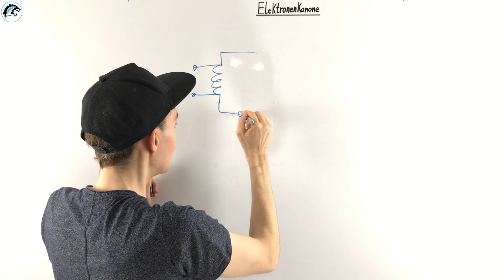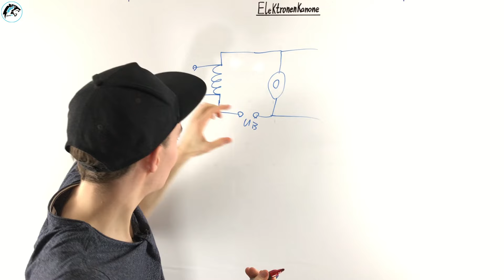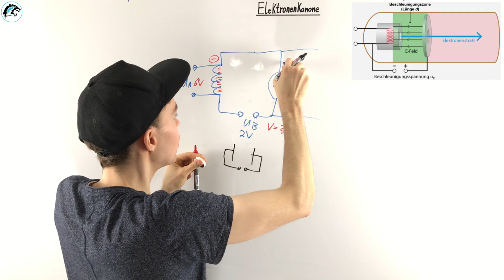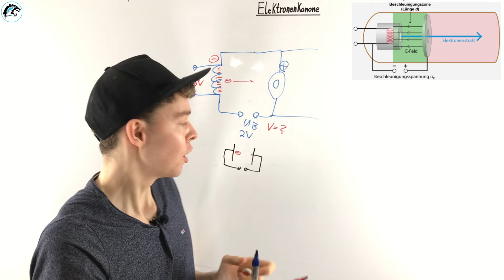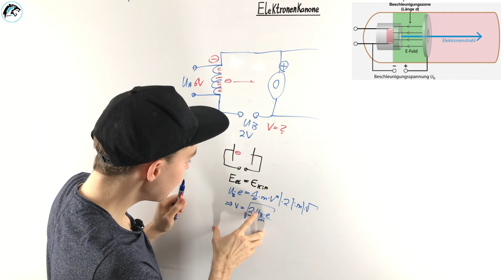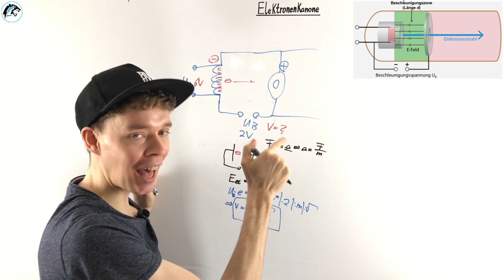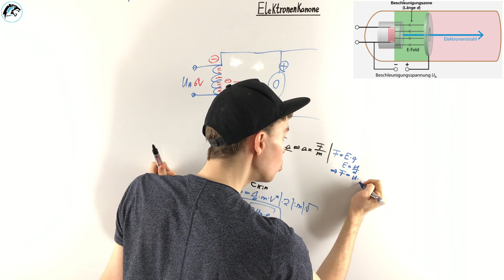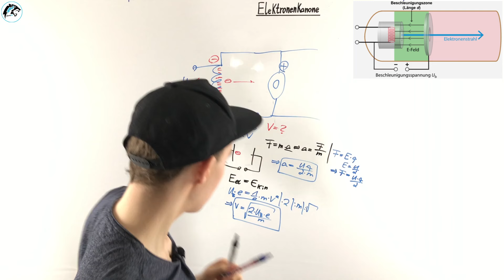Die Elektronenkanone – (Glühelektrischer Effekt) | +Berechnungen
💻 DEINE VORTEILE DES ONLINE-KURSES:
✔  Inkl. Skript
✔  Inkl. TOP-Verständnisfragen

In diesem Video erläutere ich die Elektronenkanone. Hierbei gehe ich auf den Versuchsaufbau und die Durchführung ein und erläutere die theoretischen Grundlagen des elektrischen Längsfeldes dabei. Außerdem besprechen wir die wichtigen Formeln für die Geschwindigkeit und Beschleunigung im elektrischen Längsfeld.

00:00 Versuch beschrieben
02:14 Formeln Längsfeld (Geschwindigkeit & Beschleunigung)
07:09 Relativistische Berechnungen